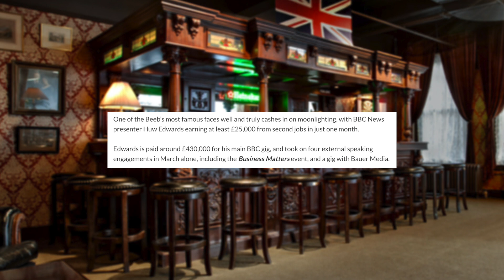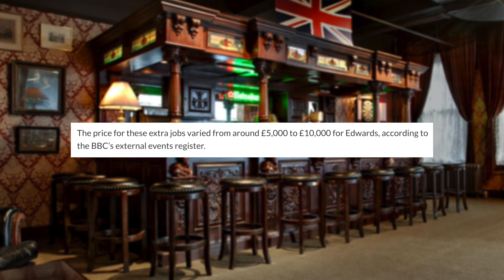BBC’s Huw Edwards Making £25k A Month on The Side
Huw Edwards has been making up to £25,000 a month on the side of his £430k BBC job. Tough at the top!